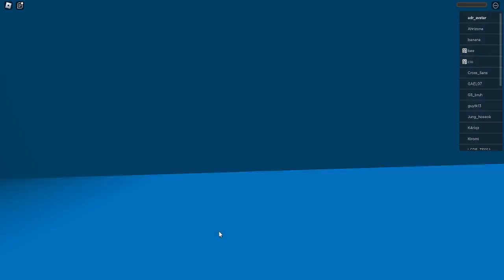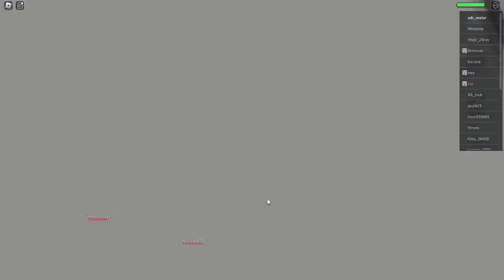Notas del día + Rumbo a evento de SIRENAS y Feria de la Salud 16/feb - Feria de Empleo La Paz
Rumbo a evento de SIRENAS y Feria de la Salud 16/feb - Feria de Empleo La Paz